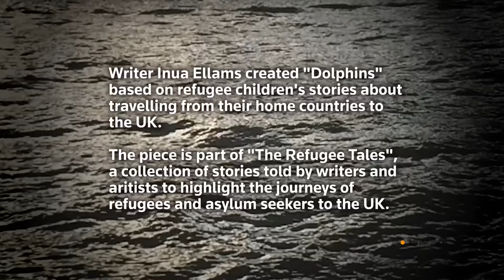Refugee stories: "It's like a film but if you die you won't come back"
Nigerian-born Inua Ellams, a London-based writer, created the story "Dolphins" as part of "The Refugee Tales", works about the journeys of refugees and migrants seeking safety in Britain. Ellams worked with children who have made treacherous journeys across desert and sea, and wrote the stories based on their experiences. In this video, Ellams reads extracts from "Dolphins" and speaks about his collaboration with the children and his own background as a migrant.